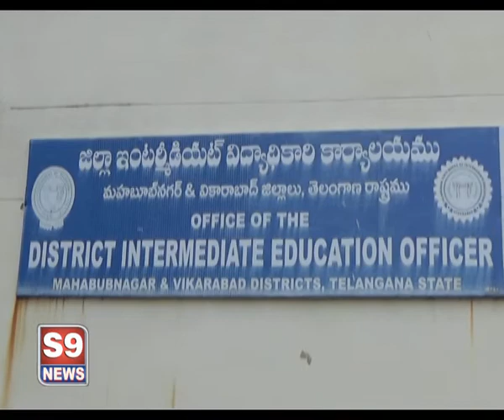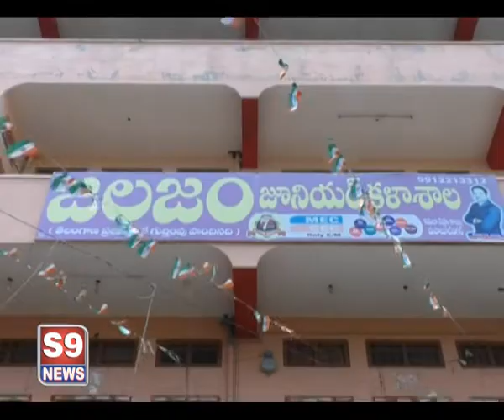S9 NEWS MBNR 20.08.2019 NEWS